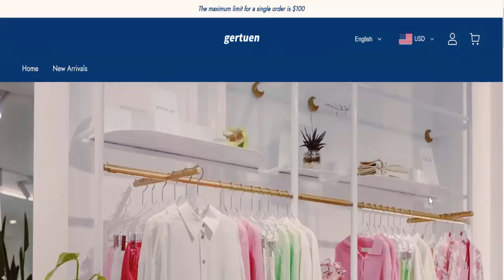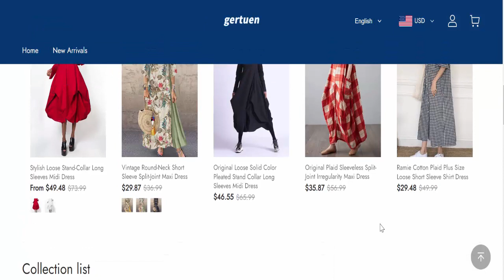Gertuen Reviews (Aug 2023) [ with 100% Proof ] ⚠️ Is Gertuen.com SCAM or LEGIT ?⚠️😲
Do you want to know about Gertuen Reviews? Watch this video till end because in this video you will get to know about the legitimacy of the website. Friends, this is not our website. In case, If you have experienced any fraud over this website then watch this unbiased review video till the end, We will share the way to get your money back.
Product Review